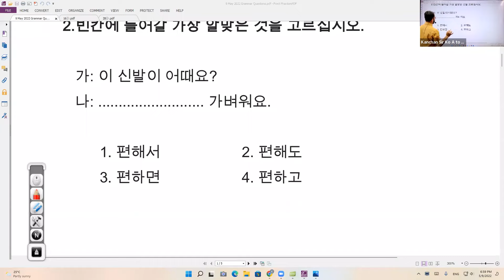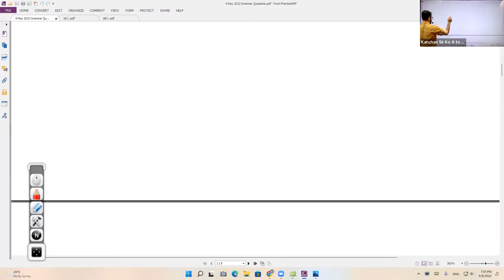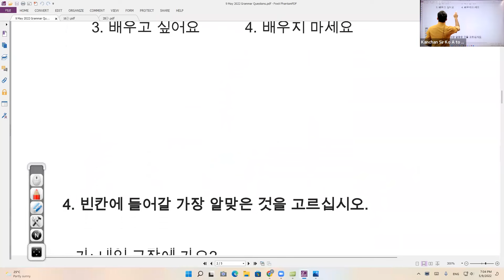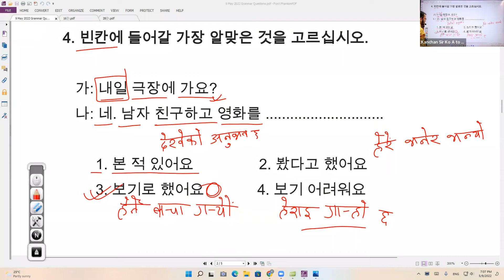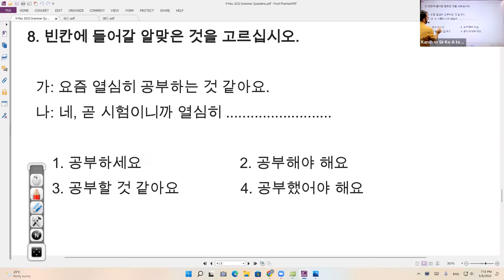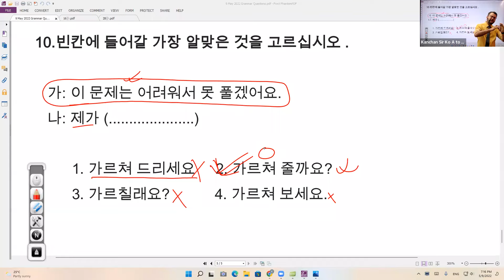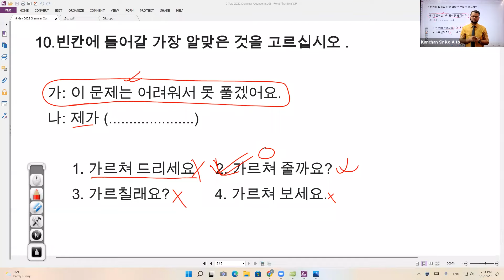9th May Grammar Class By Kanchan Sir [ A to Z Korean Language ] 9803085094 / 061-585094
9th May Grammar Class By Kanchan Sir [ A to Z Korean Language ] 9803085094 / 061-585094

ZOOM ID and Password for Grammar online class:
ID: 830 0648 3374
Password: 123456

Available Korean Language Classes:
1) Grammar Only Focus Smart Online Class
2) Question Bank Solution Smart Online Class
3) Text Book Smart Online Class